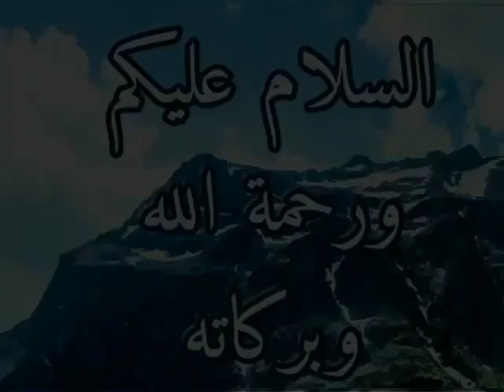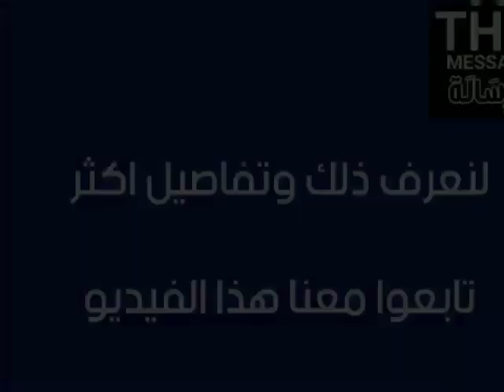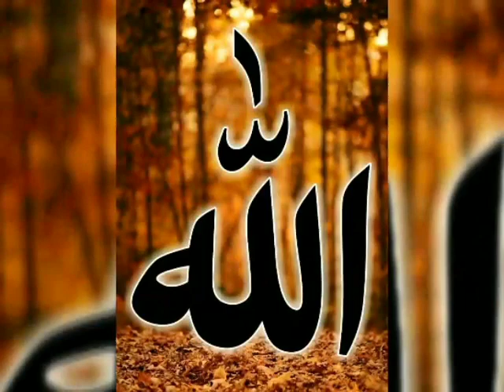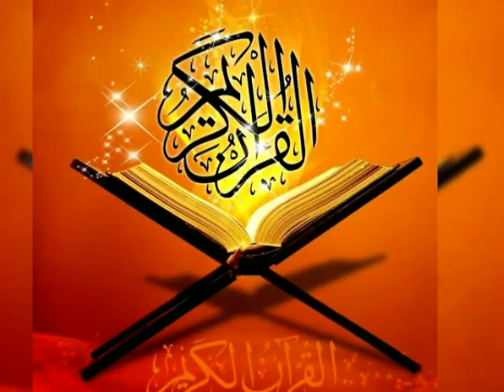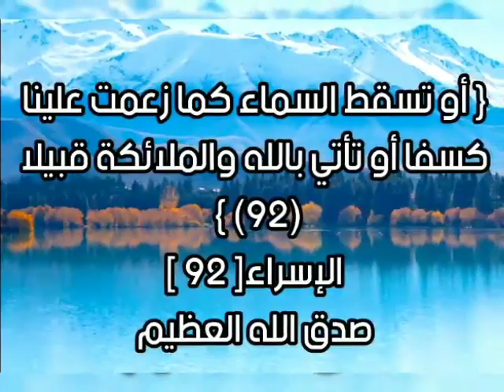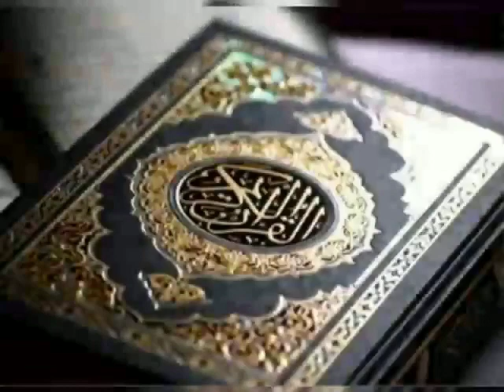اشراط الساعة الكبرى | كل ما يحدث في الأرض من كوارث ليس طبيعي | اقتراب الكوكب X من الأرض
قناة الرسالة
ناصر اليماني
الامام المهدي